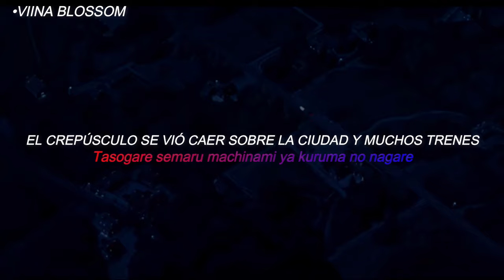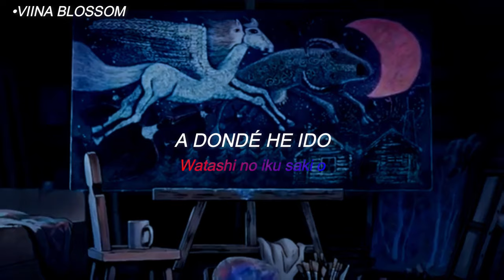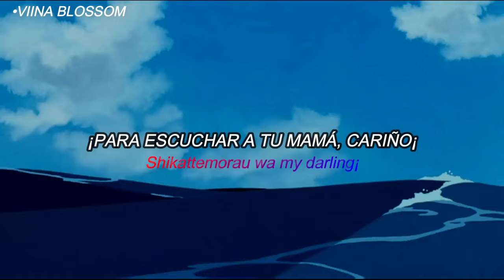Rouge no Dengon • Yumi Matsutoya sub español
Este es un cover realizado por Celty Sturluson. Créditos a ellos.

Película: Majo no Takkyūbin 魔女の宅急便. Kiki delivery service. O en español: Kiki entregas a domicilio. (Si tienen Netflix véanla por allí asi como otras pelis de Studio Ghibli)